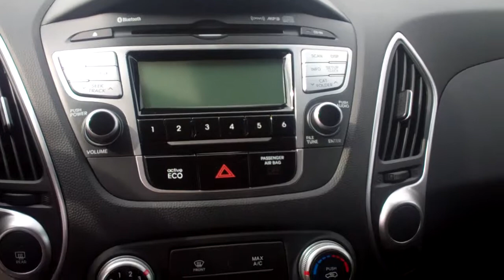A personal message from Tameron Hyundai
Ms. Self
Please stop by and ask for Larry. Have a great day.